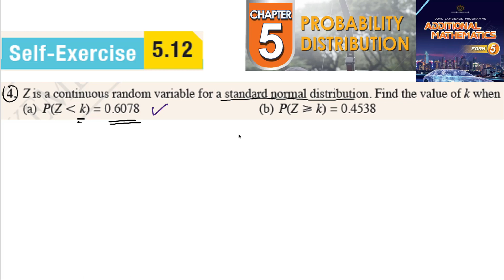Probability distribution self-exercise 5.12 Q4 Latihan kendiri 5.12 form 5 add maths kssm textbook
Z is a continuous random variable for a standard normal distribution. Find the value of k when